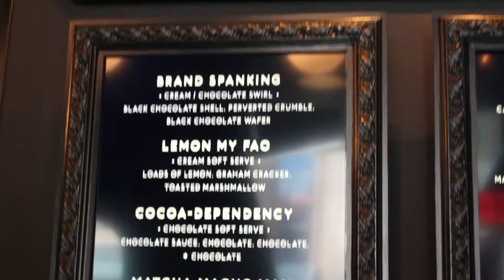VanCity Food Crew: Perverted Ice Cream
Steve, Victoria, and Shaun head to PERVERTED ICE CREAM, a new place that is supposedly not for kids! With blacked out windows, interesting merchandise, and some soft serve, we decide to try out this ice cream place, but it was not as sexual or taboo as it seems.

Brand Spanking: $5.35
Saturday Night: $5.35
The Misfit: $5.35

797 Thurlow St, Vancouver, BC V6E 3V5

Song: Kalle - A New Sun